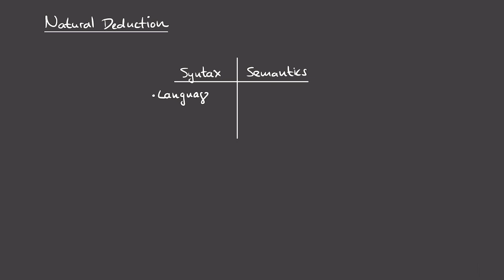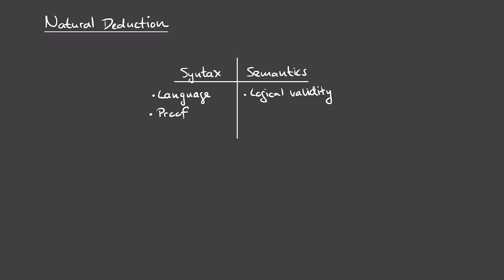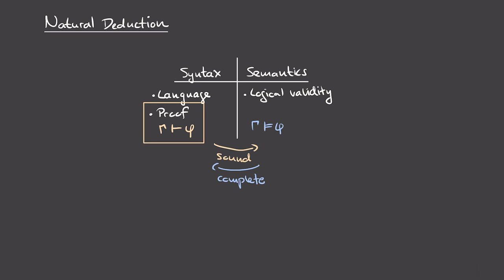Logic & Foundations with Haskell: Logic 5 :: Natural Deduction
This video covers the formal proof system called natural deduction (without quantifiers), along with the corresponding sequent rules. It roughly follows chapter 2 of Chiswell & Hodges' "Mathematical Logic".

00:00 Introduction
03:47 Definition: Derivation
07:31 Definition: Sequent
13:33 Axiom rule & structural sequent rules
19:07 Conjunction introduction
24:02 Exercises: Conjunction introduction
27:21 Conjunction elimination rule
39:26 Exercises: Conjunction elimination
41:19 Implication introduction
53:17 Implication elimination
59:06 Exercises: Implication
1:01:07 Equivalence intro and elimination
1:03:59 Exercises: equivalence
1:05:44 Negation elimination
1:06:50 Negation introduction
1:15:25 Reduction ad absurdum rule
1:25:16 Negation sequent rules
1:27:50 Exercises: Negation
1:28:46 Disjunction introduction
1:39:52 Disjunction elimination
1:44:48 Exercises: Disjunction